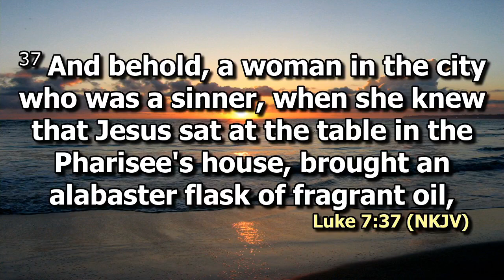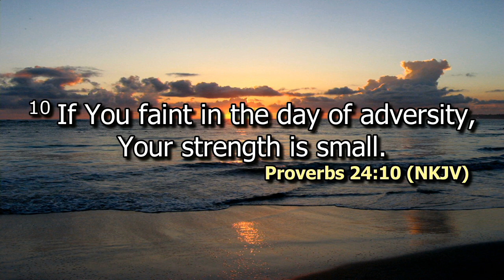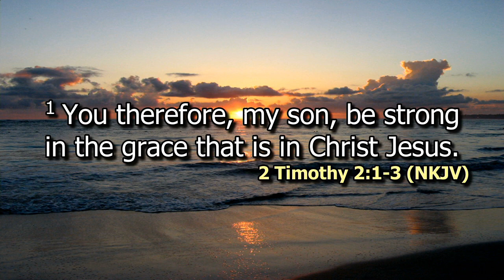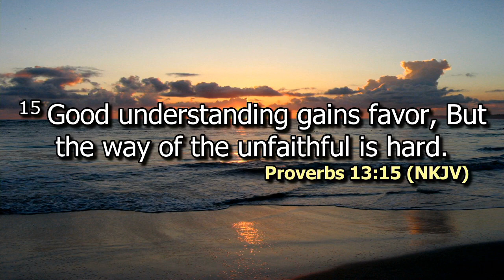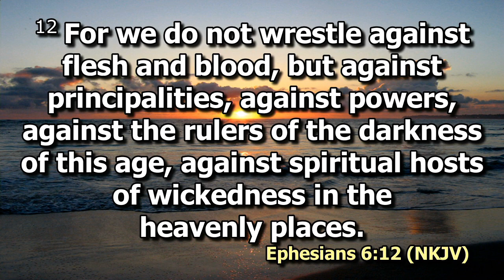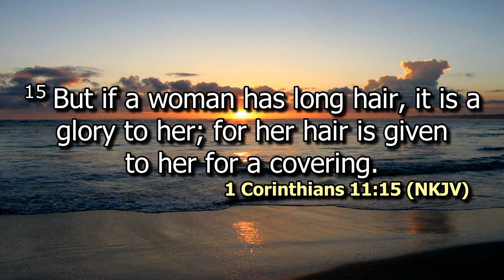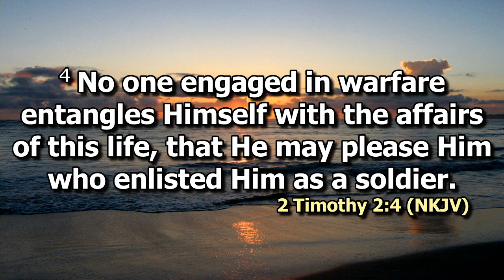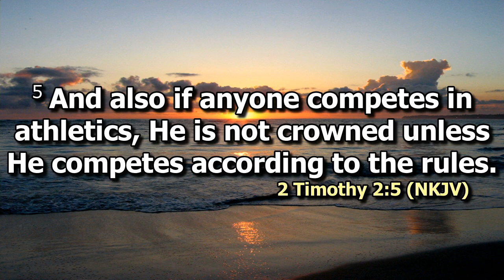A Good soldier of Christ | Ps. Christine Wangeci Nderitu | SWC | DCIKZ